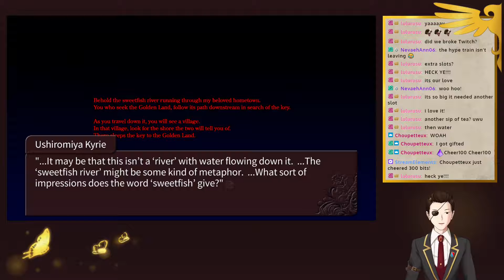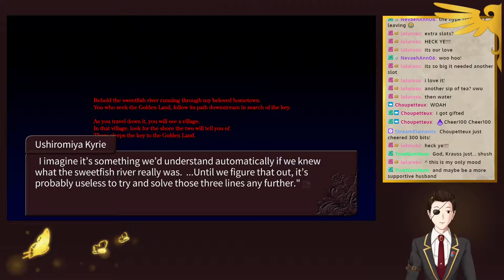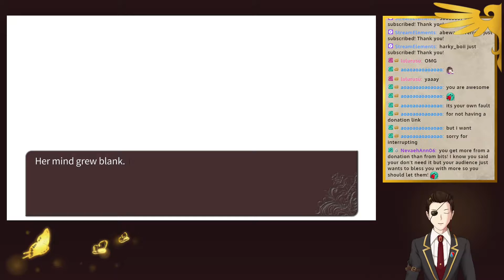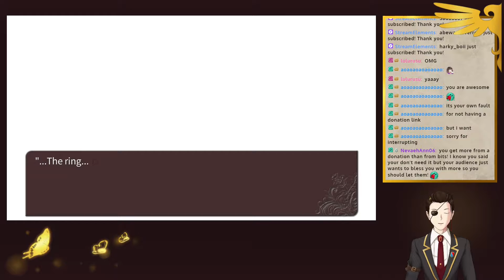Banquet of the Golden Witch part 5 - Umineko no Naku Koro ni playthrough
Part 19 of the full playthrough! Battler investigates the latest crime scene while the adults focus their attention on the epitaph.

Fun fact: The name Virgilia picks for herself is a reference to The Divine Comedy, written by Dante Alighieri. As Virgilia says, in the story Virgilius guides the protagonist, Dante, through the afterlife to heaven where he meets Beatrice. Beatrice then takes over as a guide through heaven.

This playthrough was originally streamed on my Twitch channel. for more Umineko, art streams and other game playthroughs, for updates and rambling!